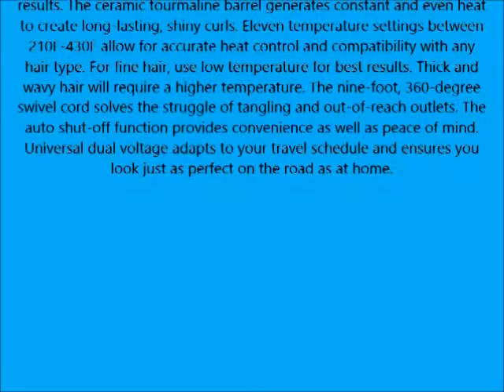xtava Auto Styler Professional Auto Rotating Curling Iron with 1 1 Barrel Featuring Innovative